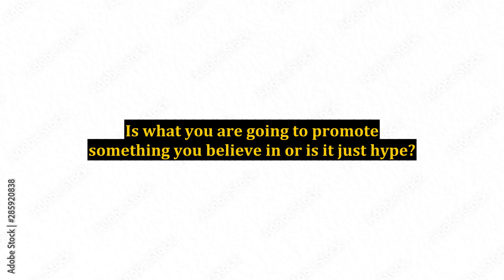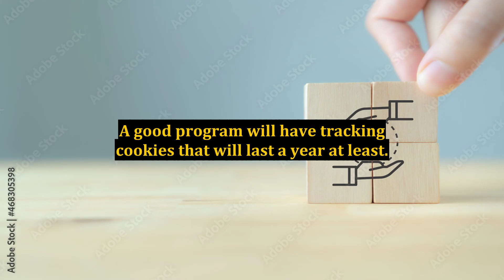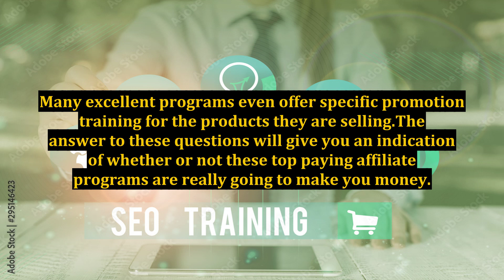Questions to Answer Before Choosing the Top Paying Affiliate Programs